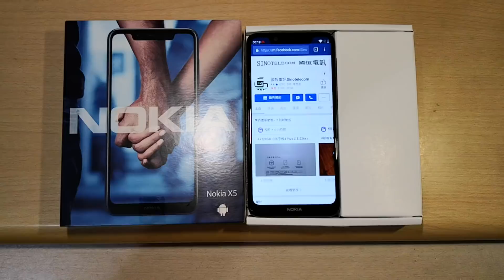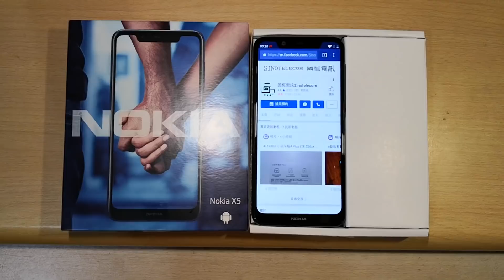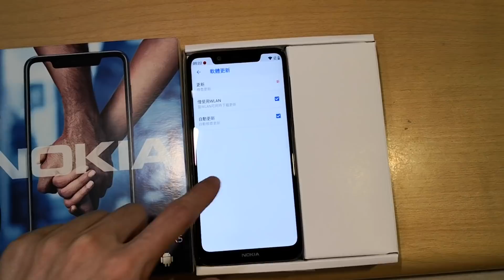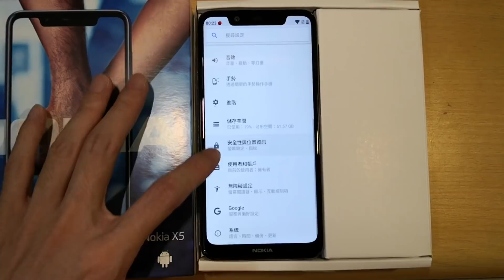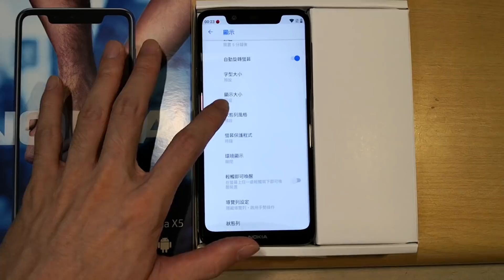【國恆電訊】▀▀ Nokia 5.1 Plus（Nokia X5） ▀▀ 開箱介紹